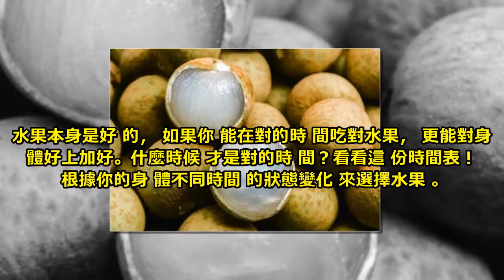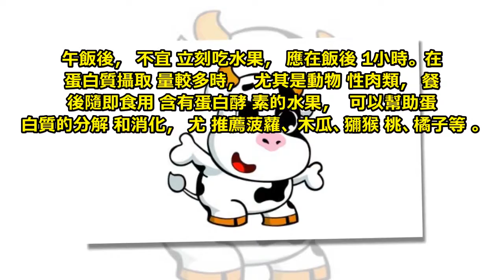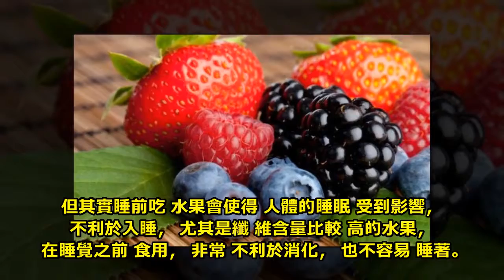收藏這個吃水果時間表，別在錯的時間吃錯的水果！浪費錢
水果本身是好的，如果你能在對的時間吃對水果，更能對身體好上加好。什麼時候才是對的時間？看看這份時間表！根據你的身體不同時間的狀態變化來選擇水果。

早上：蘋果、梨、葡萄。

解釋：早上吃水果，可幫助消化吸收，有利通便，而且水果的酸甜滋味，可讓人一天都感覺神清氣爽。

人的胃腸經過一夜的休息之後，功能尚在激活中,消化功能不強。因此酸性不太強、澀味不太濃的水果，比如蘋果、梨、葡萄等就非常適合。